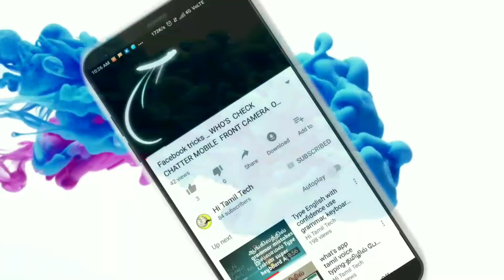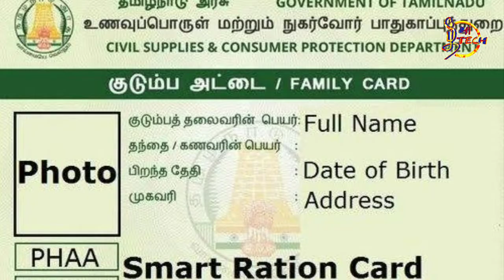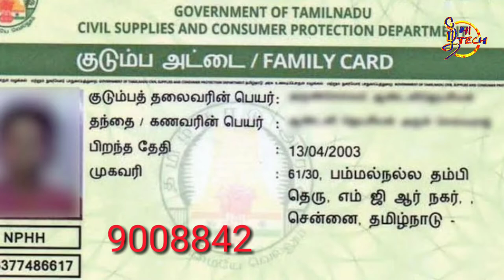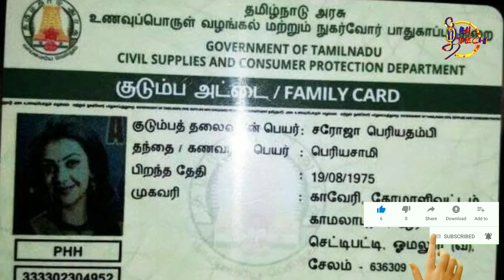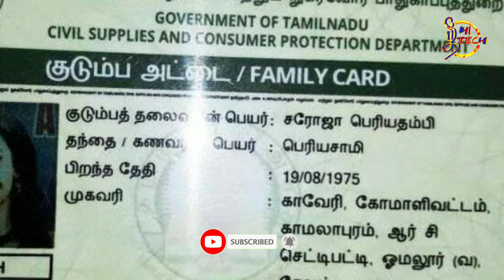உங்கள் ஸ்மார்ட் ரேஷன் கார்டில் உள்ள குறியீடுகளுக்கு அர்த்தம் என்ன? || Sumart ration ration card ?